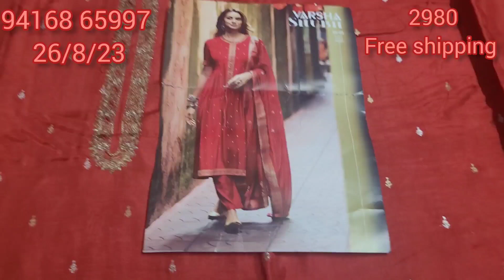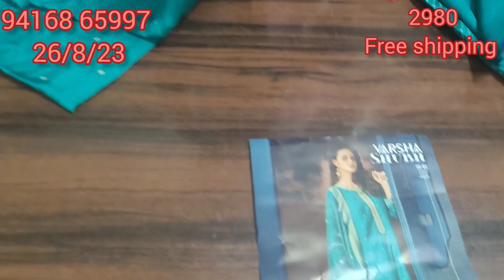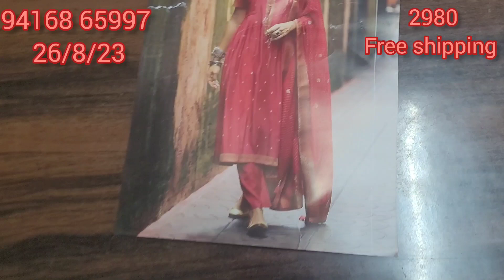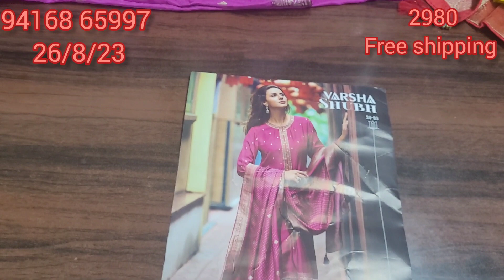करवाचौथ के according सबसे हटकर Branded collection